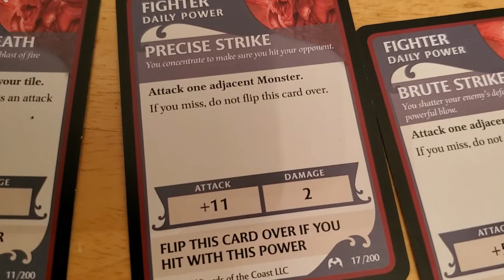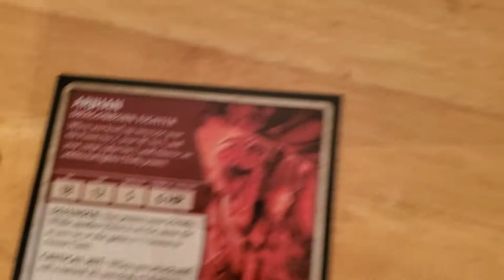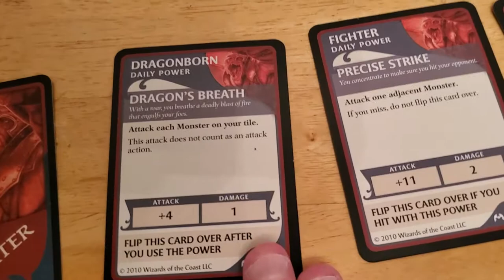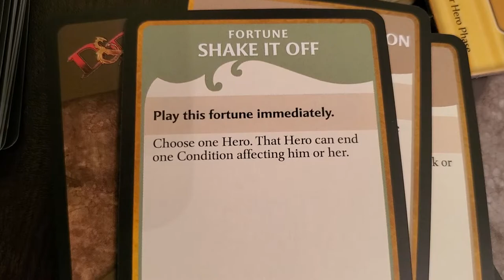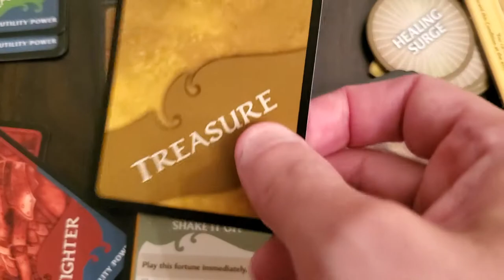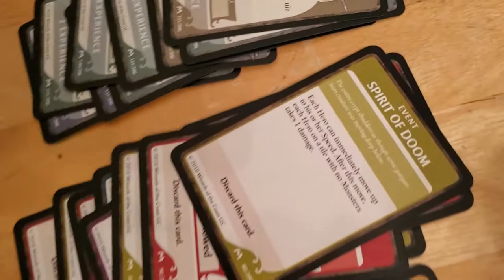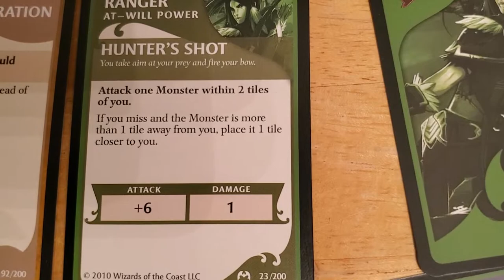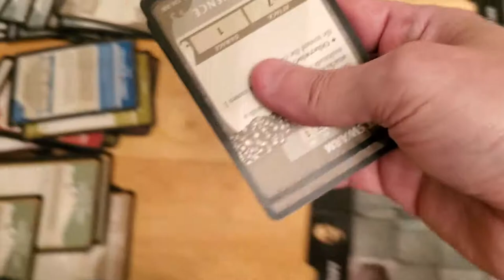Castle RavenLoft Board Game - Adventure 3 [Turn 10]